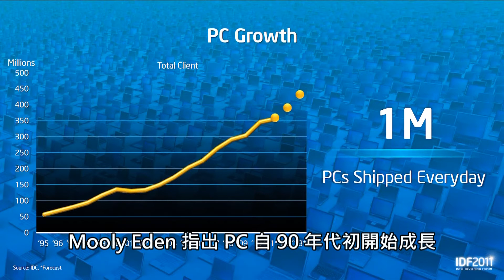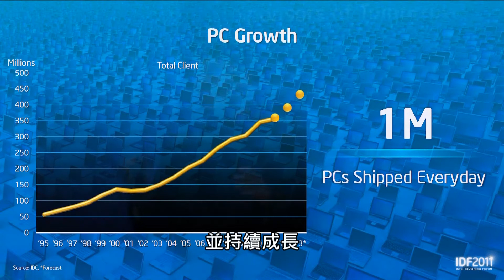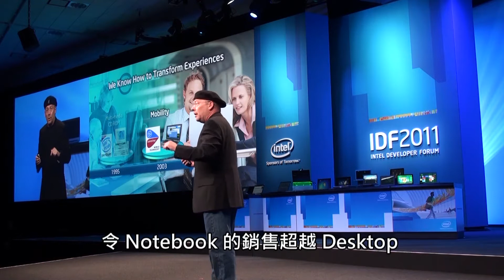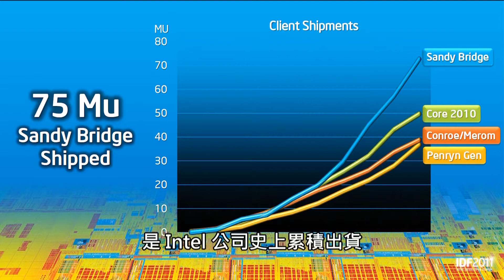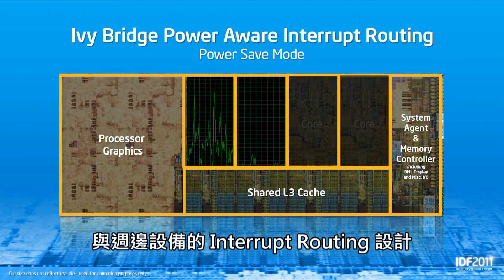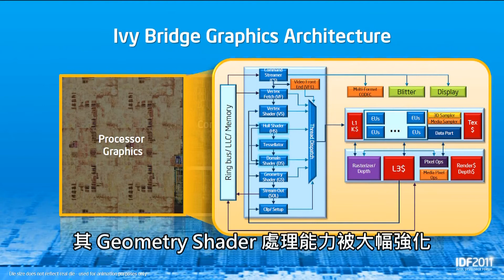Intel IDF US 2011 技術峰會 - 解釋 Ultrabook 與「Ivy Bridge」微架構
次日由 Intel 公司副總裁暨個人電腦用戶端事業群總經理 Mooly Eden 進行演說，題目為「 The Next PC Milestone - Ultrabook 」，將展望 Intel 針對消費者的全新訴求，與 PC 業界重新塑造個人運算的面貌， Ultrabook 打造全新的行動裝置形態，並為 PC 使用體驗進行另一次徹底進化